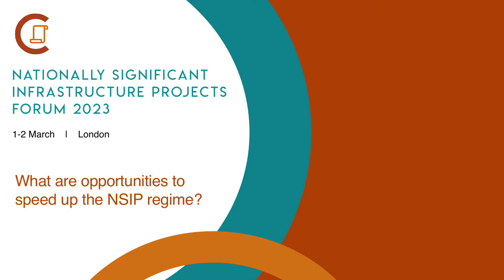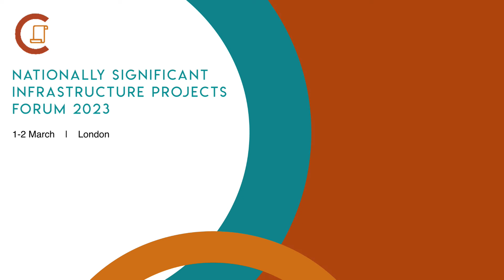NSIPs Forum 2022 - Jenny Preece